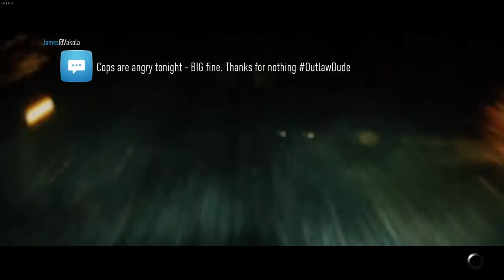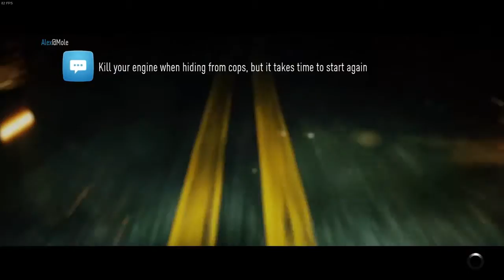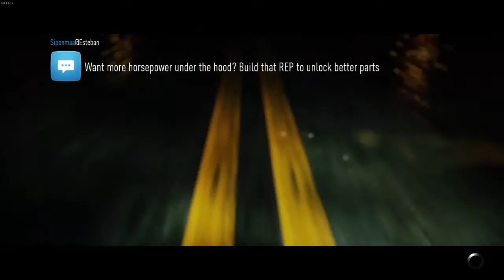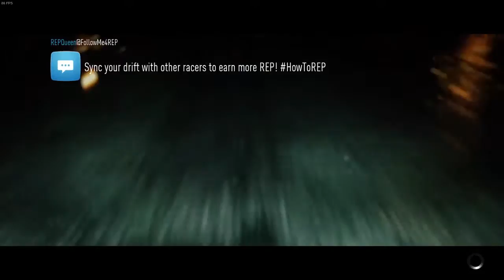NEED FOR SPEED - ไอหัวขโมยทาวิส! EP.9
ไอบ้าเอ้ย! ไอทาวิสมันไปขโมยรถ ของ นาไกสันมา โหย!
Skype : dark_sama.com
Steam : Dj_Dark_samaCh_[PONY]
Sponser by : crowy
my theme : [CQT]

My computer
GTX 750ti/2gb oc gigabyte